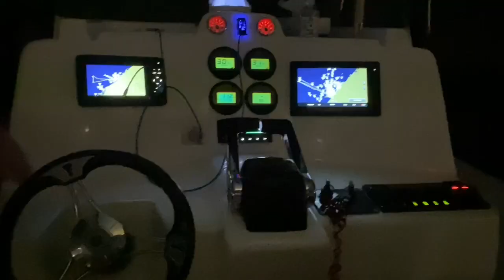FISHING AT DUBAI HARBOUR | DAMING NAPINGWIT | ELL AITCH OFFICIAL